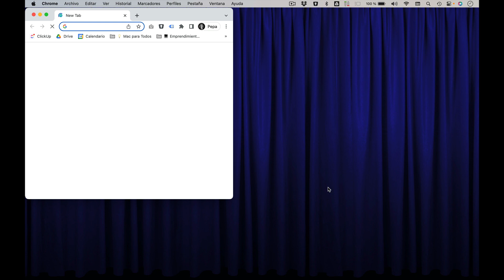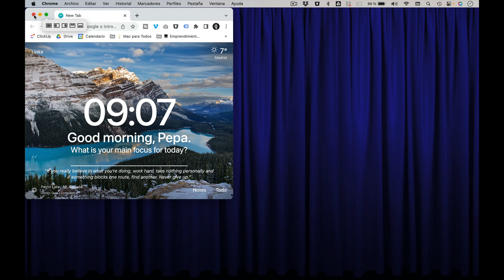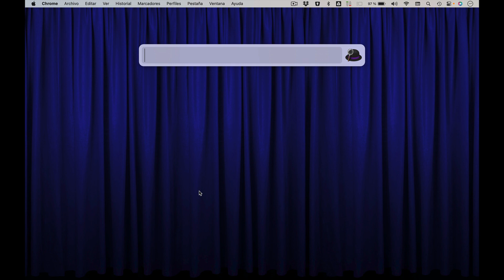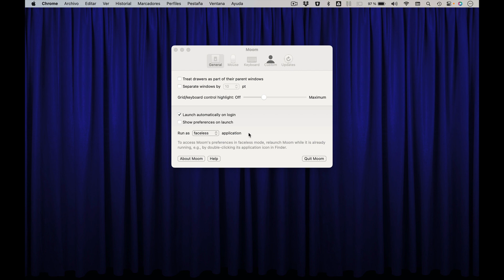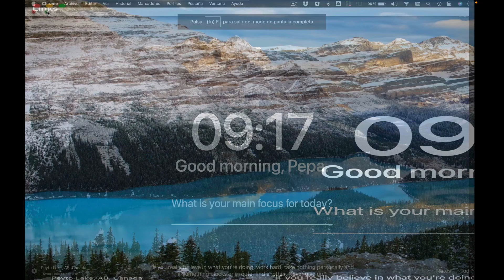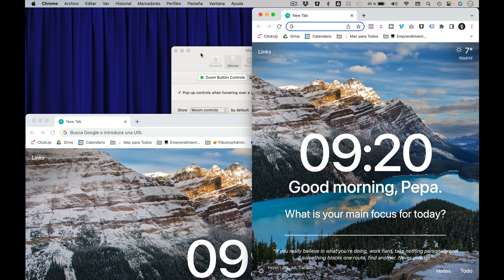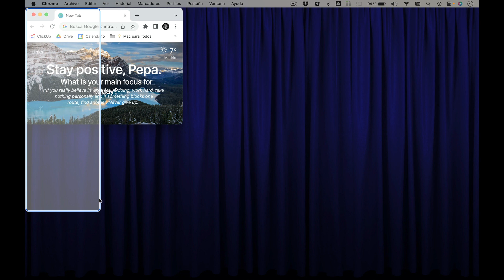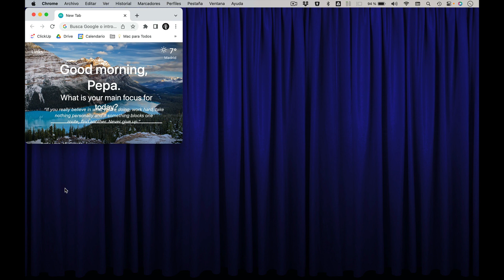441.- Moom (I)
Hoy te traigo un nuevo capítulo en el que te hablo sobre Moom, una aplicación que uso cada minuto (no, no es una exageración) y que, a pesar de su sencillez, me hace la vida mucho más fácil.

Te ayuda a cambiar de tamaño y de sitio cualquier ventana con un simple click de ratón o mediante un atajo de teclado.

Puedes comprarla en la Mac App Store o a través de la propia página del desarrollador haciendo click aquí. Si lo haces desde esta última web puedes descargarte antes una prueba gratuita.